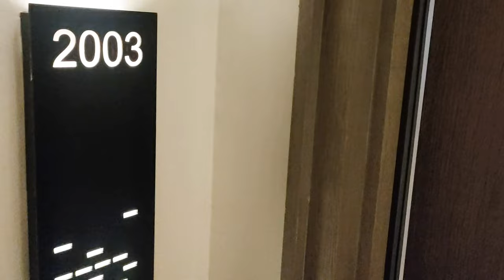Brosis New Year 2024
Grand Mercure, Kemayoran
31 December 2023